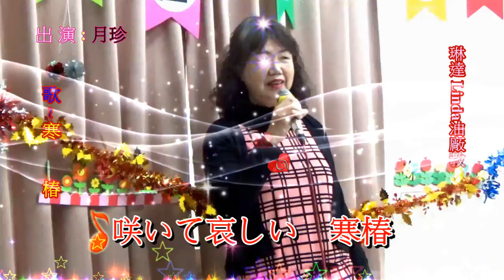琳達 Linda 油廠教會日本演歌 & 月珍 ~ * 寒 椿 *